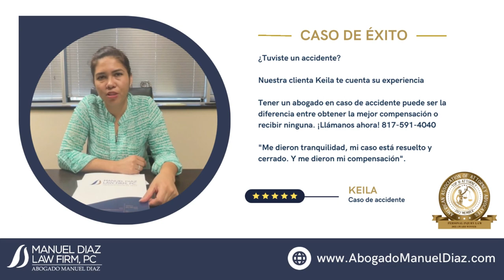Caso de éxito en Manuel Diaz Law Firm (Accidentes)